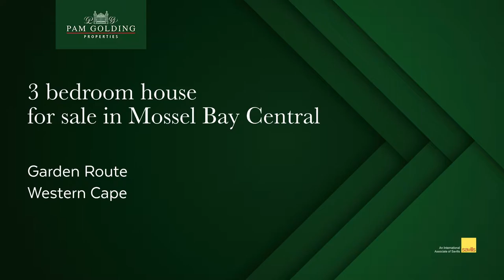3 bedroom house for sale in Mossel Bay Central | Pam Golding Properties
Exquisite home with unparalelled ocean, harbour and mountain views.

A rare find for the distinguished buyer - a contemporary 4 bedroom home with unique artistic flair.  Sweeping views of the harbor and ocean, with the Outeniqua mountains as a backdrop that is simply breathtaking.  North facing, light and bright with large open patios soaking up the sun with unparalleled views.

The house is split over 3 levels with the garage and guest suite on ground level upon entry.  The middle level offers an ultra-modern kitchen that is an entertainer's delight and open-plan living area opening up to the patio.  A modern backlit staircase with large windows displaying sights of the impressive natural rock formations escorts you upstairs. Two beautiful bright en-suite bedrooms with views of the ocean glimmering in, offers even more exquisite ocean views.

The master bathroom also offers glimpses of the mountain face, inviting the outside beauty in. The fourth Bachelor style en-suite bedroom is situated on the side of the house with its own entrance - ideal for guests.  The last surprise this beautiful home offers is a Wine Cellar lounge on the ground level, with a protruding rockface as a unique feature and offering a perfect setting for entertaining guests.

This home is simply exquisite, situated in arguably the best and most convenient part of Mossel Bay. The comforts of town is just a short stroll away as are tourist attractions like the popular Point and Lighthouse, museums, and historic attractions.  Mosselbay Municipality has been rated the best in the Western Cape and has consistently achieved high marks in the Ratings Afrika index.   Residents and Investors are assured of an effective local government with well-sustained world-class municipal infrastructure and services that make it the obvious choice as a destination for tourism, retirement, business, and investment.